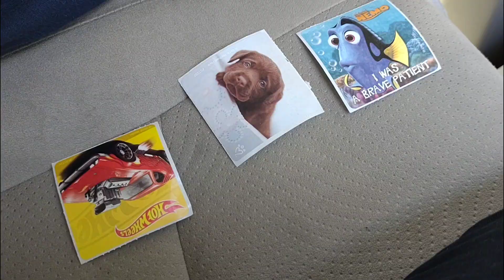ડોક્ટર્સ ઈન અમેરિકા | Doctors in America 🏥💊 (અમેરિકા મા ગુજરાતી ઓની મોજ)